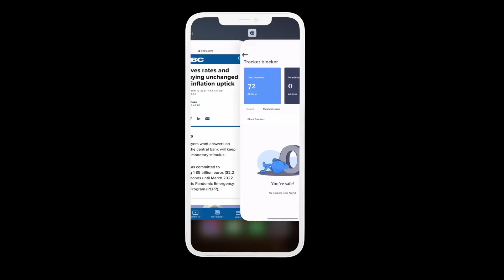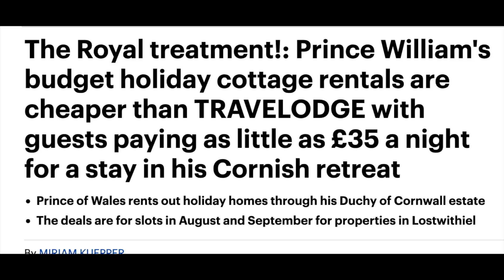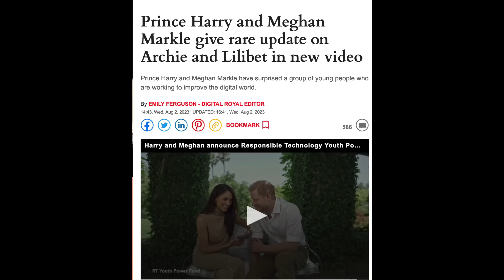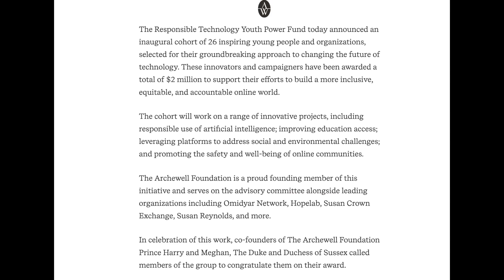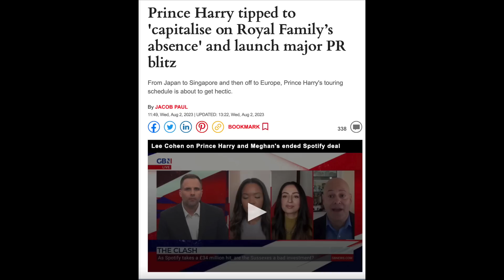Prince Harry & Meghan Markle Release PR Video & World Media Blitz to Salvage Failing Reputation!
Get it for only $1.83 a month with 3 additional months for three years of protection! **

You can rent out a cottage at one of Prince William's Duchy of Cornwall estate homes for less than a Travel Lodge Hotel! Prince William has three homes available to rent and the prices have been slashed for the last week of August and September.

Meghan Markle and Prince Harry have released a new video where they discuss their new joint venture in supporting the Responsible Technology Youth Power Fund (RTYPF). Members of the new cohort spoke of their surprise at receiving a phone call from the Duke and Duchess of Sussex.

Mike Tindell and Zara Phillips mark their 12th wedding anniversary with a fun Barbie inspired AI image for their social media accounts.

Prince Harry is heading out on a mini-world tour for a major charitable pr blitz! Prince Harry's first stop is Tokoyo, next Signapore for Sentabale and then Dusseldorf Germany for the Invictus Games.

PostalAnnex+ Round Rock TX
110 N. I H 35

110 N. I H 35